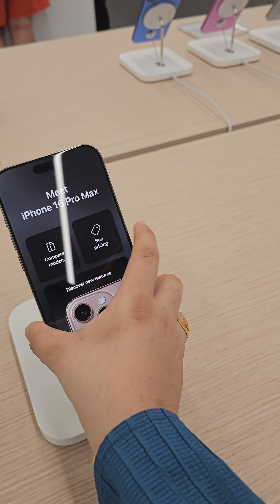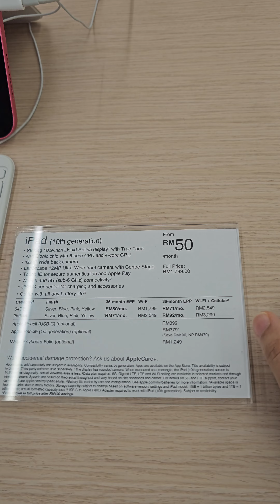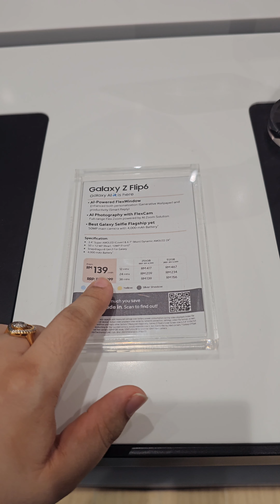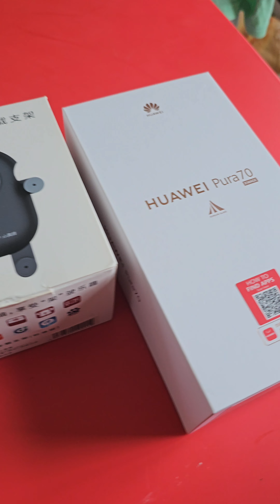মালয়েশিয়াতেIphone16 কিনতে আপনাকে যত টাকা গুনতে হবে তার থেকে অর্ধেকে পেয়ে যাবেন Huaweipura70🥳